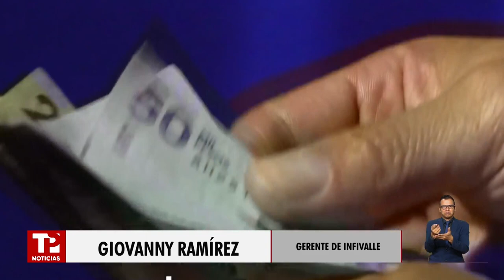Créditos con cero interés para emprendedores vallecaucanos I09.02.2024I TP Noticias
Valle I Con el propósito de ponerle fin a los controversiales préstamos ‘gota a gota’ que colocan en peligro la vida de los emprendedores, el Gobierno Departamental e Infivalle presentaron ante la Asamblea, un proyecto que busca crear un fondo de desarrollo económico regional, que consiste en un programa de créditos con cero interés, que permita fortalecer las pequeñas y medianas empresas.